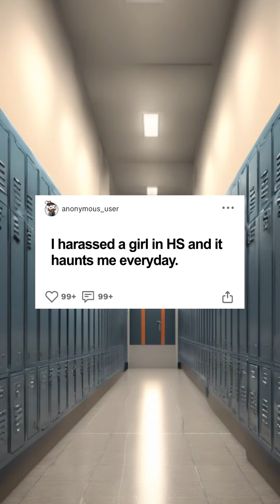Haunted by My High School Mistake: Regret and Reflection